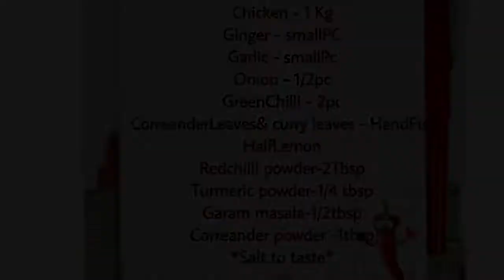Oil Less Juicy Chicken In Indian Masala|malabar Chicken Varattiyath|easytastychickenrecipe